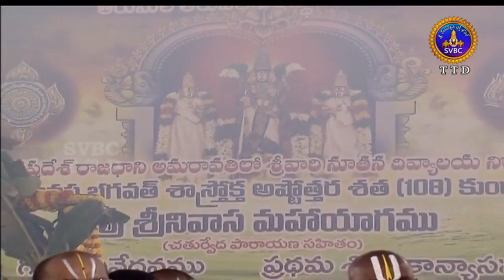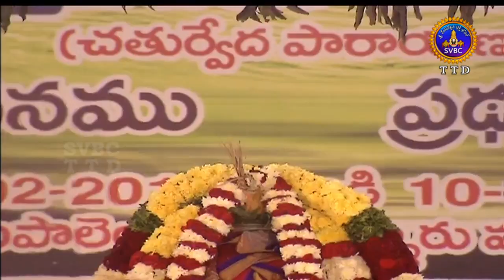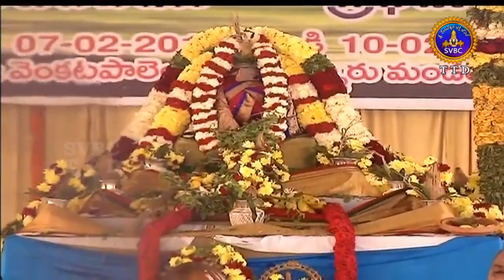శ్రీనివాస మహాయాగం-అమరావతి | Srinivasa Mahayagam-Amaravati | Part 01| 09-02-19 | SVBC TTD